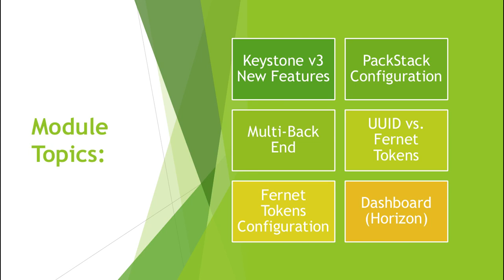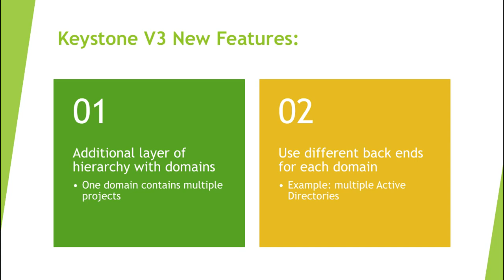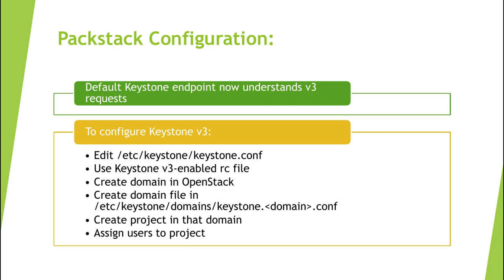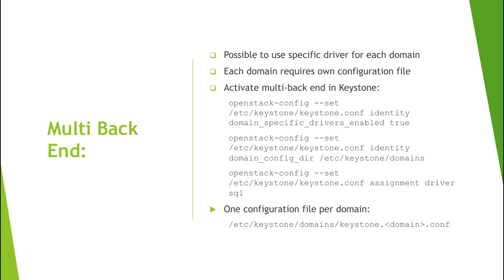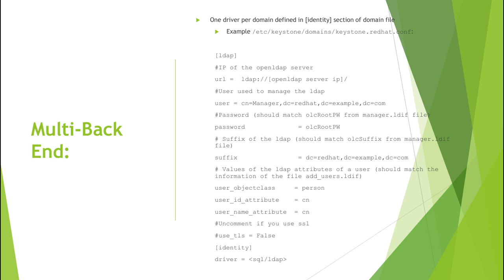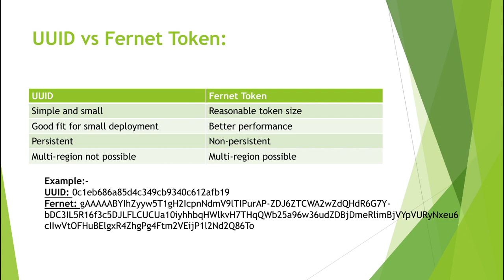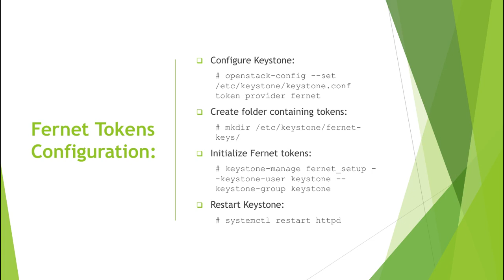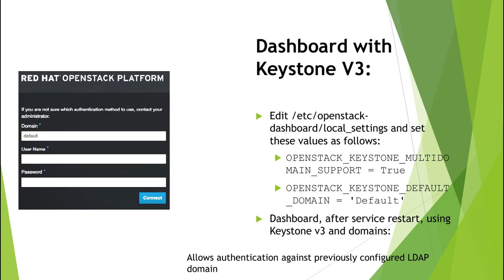Openstack Identity Service Keystone (V3) [ Redhat Openstack Platform 16]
You have already learnt about Openstack Identity service Keystone in our episode 11 (link in below). Keystone now has newer version V3. Here we have discussed about the new Keystone V3, its feature and newly introduced concept of domain.